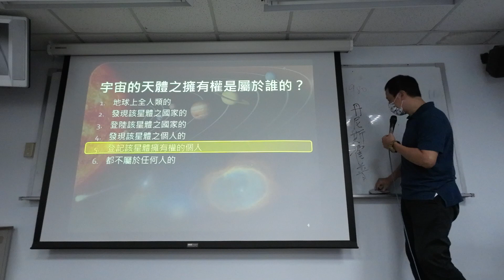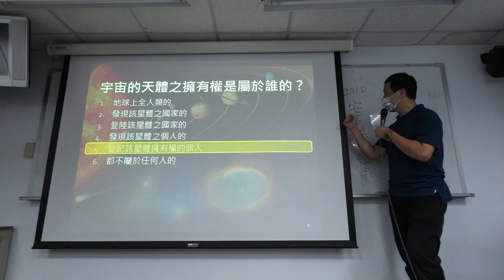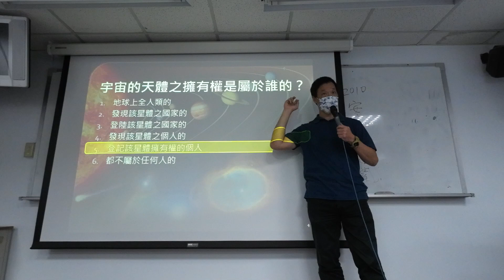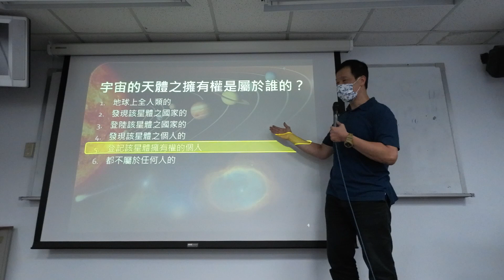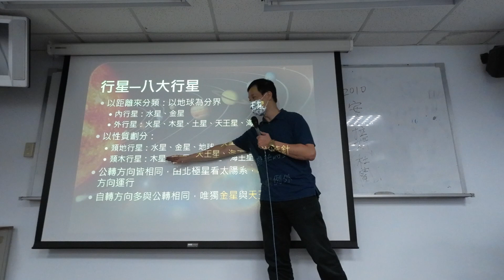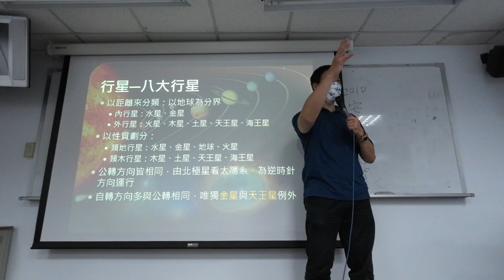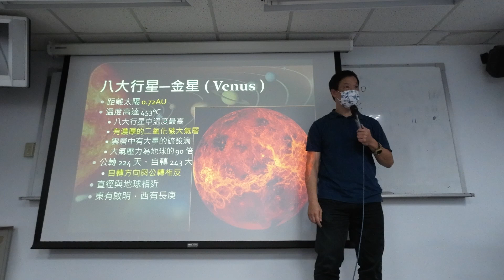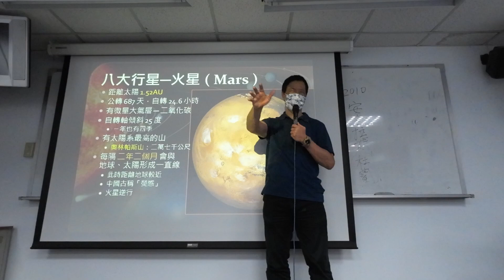2022102406_秋季星空、太陽系概述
王穎聰, 銘傳大學, 通識教育, 認識星空, 秋季星空, 王族星座, 太陽系, 八大行星, 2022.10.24,